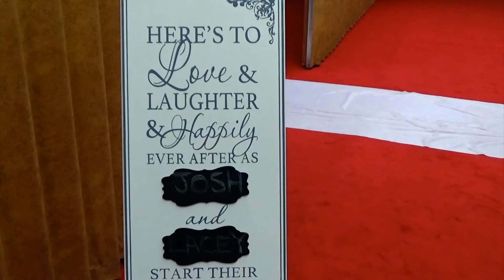Wedding inside PASSIONATE Red Sanctuary!!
The wedding ceremony of Lacey Scheff and Joshua Moser. Filmed on Aug 8, 2020 at St. Mark's UMC in Findlay. Edited by AJS at MicDrop Productions.